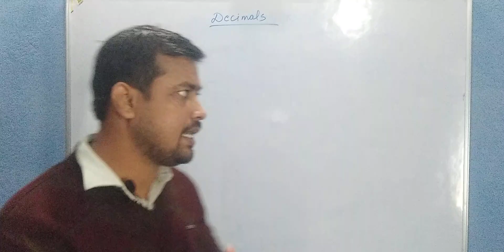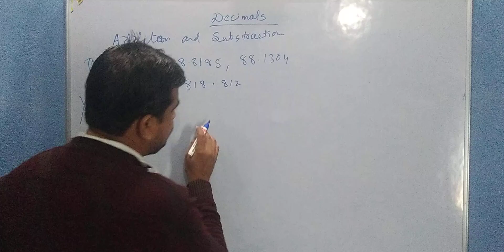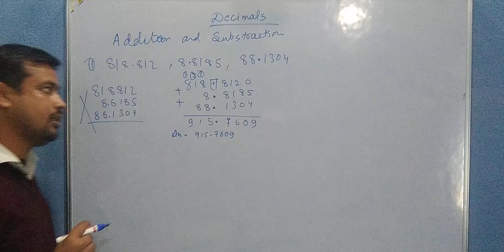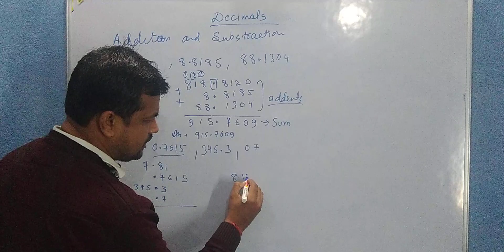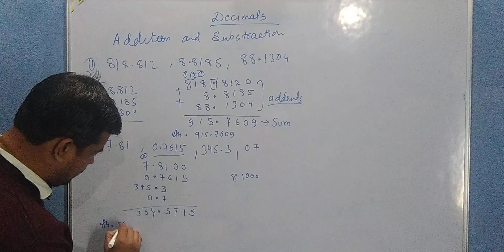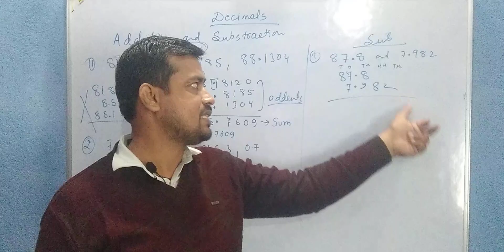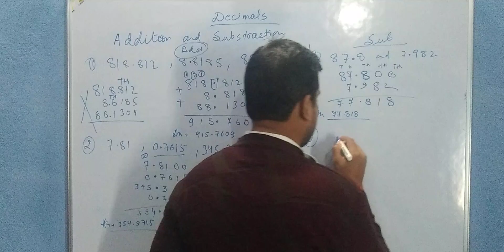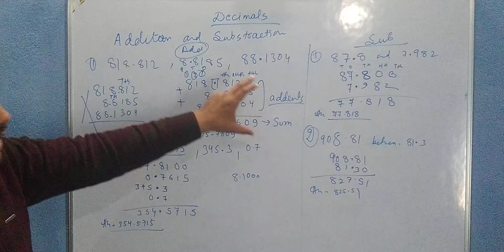STD-5 ,Math Chapter-Decimal ,Part IV, Addition and Subtraction of Decimal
Details video on Math Chapter - Decimals about Addition and Subtraction for Std 5